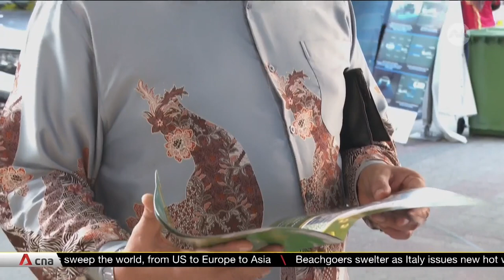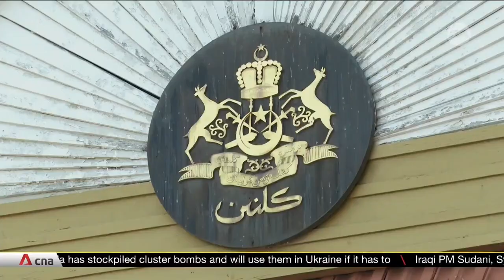Malaysia state polls: How has Islamic party PAS maintained its dominance in Kelantan for decades?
Despite its failure to deliver much material development, Parti Islam Se-Malaysia (PAS) has held a firm grip over Kelantan for most of Malaysia’s post-independence history. Since 1990, the Islamic party PAS has governed the northeastern state, which has a population of around 96 per cent Muslims. Malay and Islamic identities play a central role in politics in Kelantan. CNA’s Afifah Ariffin reports.